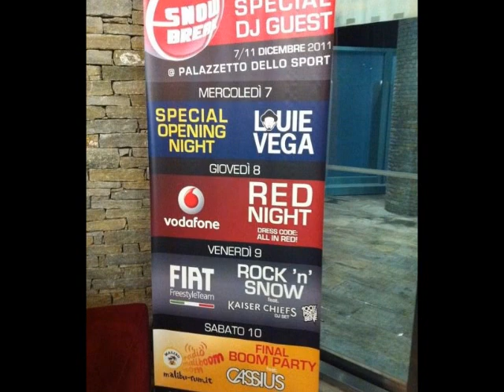Radio Maliboom boom...Tu stai Mario!!!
dj Pitt feat Cece Mc,Radio Maliboom Boom To Snowbreak 2011 Sestriere...Stay with Us